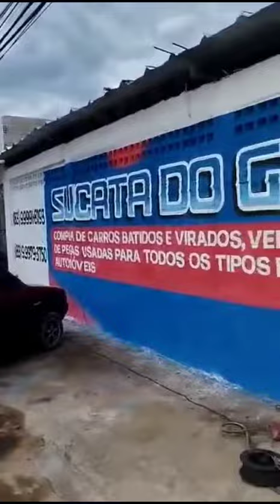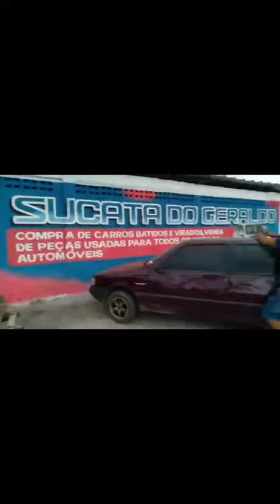pintura e letreiro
pintura feita na Sucata do Geraldo na cidade de Patos-Pb,materiais usados tintas acrílica, tintas esmalte sintético, resina acrílica a base de água,pistola arprex e pistola k3